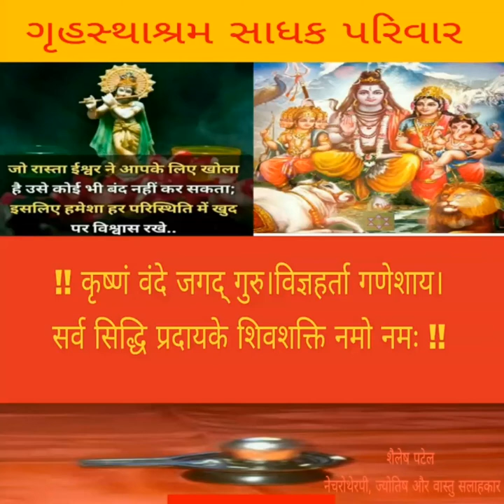KESARI SINDOOR SE ANEVALI BADHA KASHTO KO DUR KARNE KE UPAY चुटकी सिंदूर के टोटके Shailesh Patel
KESARI SINDOOR SE GRIHASTH JIVAN ME ANEVALI BADHA KASHTO KO DUR KARNE KE UPAY

केसरी सिंदूर से गृहस्थ जीवन में आनेवाली बाधा कष्टो को दूर करने के अचूक उपाय

ईस विडीयो में आप जानेंगे
केसरी सिंदूर के बारे में जो हनुमानजी को चढाया जाता है इसका उपयोग यंत्र मंत्र तंत्र बाधा निवारण धार्मिक अनुष्ठान तांत्रिक क्रियाओ तक किया जाता है सिंदूर का शकून सिंदूर के चमत्कारी औषधिय फायदे और पहचान भी है और तंत्र मंत्र भूत प्रेतबाधा तंत्र बाधा ऊपरी बाधा निवारण जानिए एक चूटकी सिंदूर के चमत्कारी टोटके Magic of one pinch sindoor
सिंदूर के यह उपाय बना सकता है आपको धनवान जमकर बरसेगी माँ लक्ष्मी की कृपा GRAHASTH JIVAN MEIN SUKH SAMRUDDHI LANE KE SARAL UPAY सिंदूर के चमत्कारी टोटके
ईस विषय में और भी विडीयो है उसे भी देखे आपको उपाय और जानकारी जरुर मिलेगी
केसरी सिंदूर और सुपारी का प्रयोग
हनुमान मंत्र
 प्रेतबाधा ऊपरी बाधा तंत्र बाधा के लक्षण
तंत्र बाधा निवारण
हनुमानजी पूजा विधि और मंत्र
      SHAILESH PATEL
        NATUROTHERAPY
       ASTROLOGY AND VASTU CONSULTANT
                WELCOMES YOU TO MY YouTube channel
                      JAY MATAJIDHAM Shailesh Patel
PLS